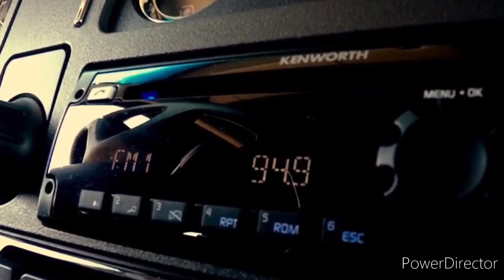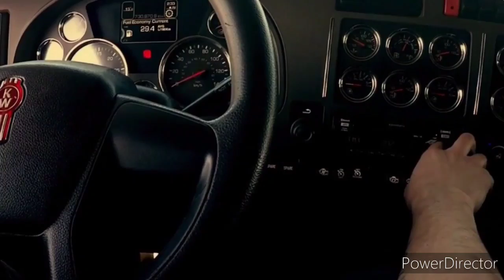Cargando en la papelera